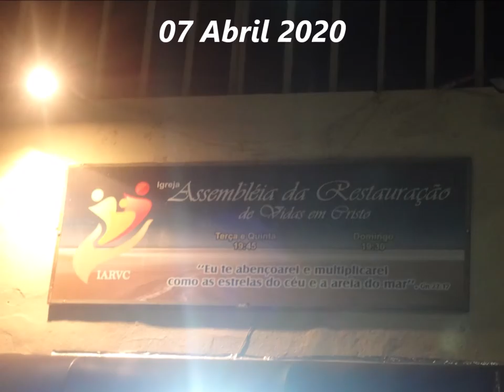Restauração de Vidas em Cristo......07 Abril 2020 - Pompeia - B.H - M.G - Louvor - 0portunidade